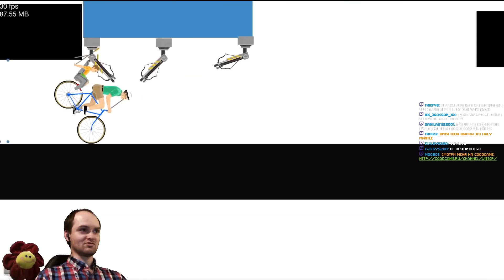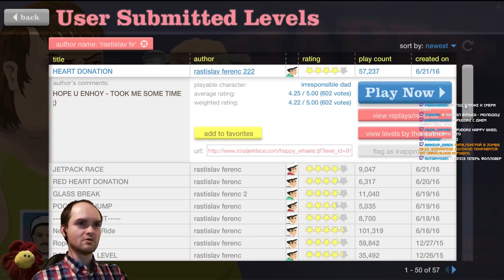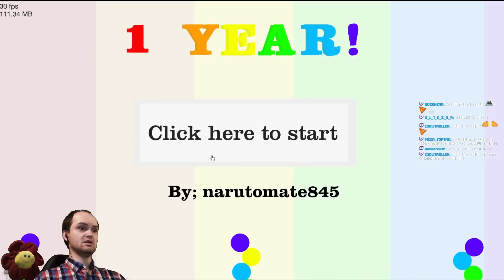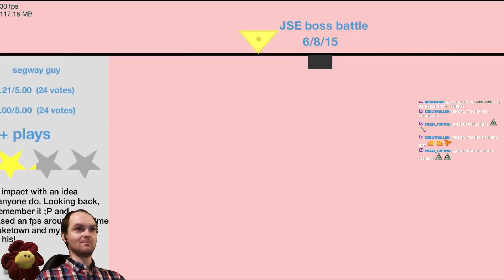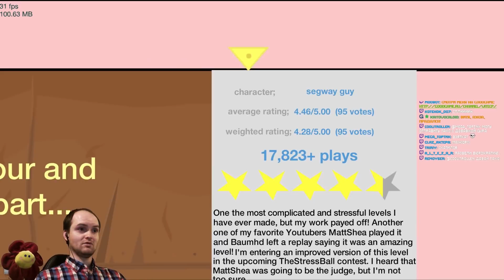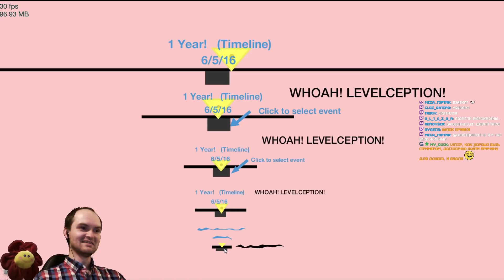ВЫПУСК НАОБОРОТ! ► Happy Wheels #95 Хэппи Вилс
Игра Happy Wheels прохождение и реакция на русском. Хэппи Вилс - бесплатная флеш игра. Теперь без кетчупа.